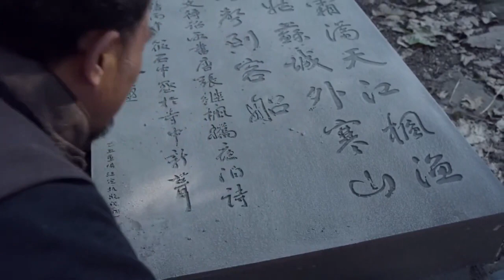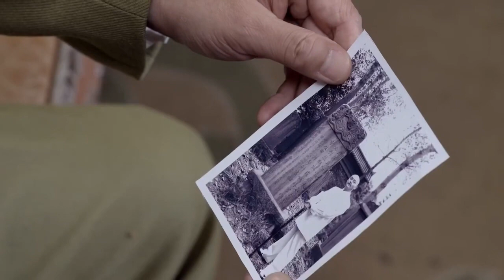【抗戰戲院】情報員得知自己上了鬼子當，借酒消愁，酒醒後決定不能讓日本人的陰謀得逞，拿著狙擊槍重新找射殺位置！